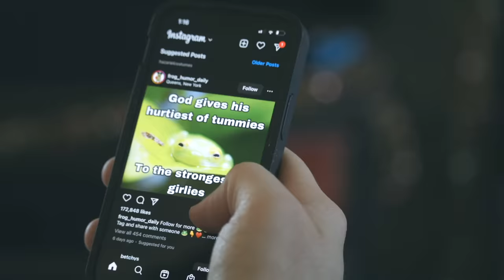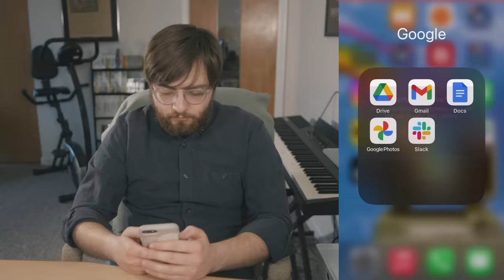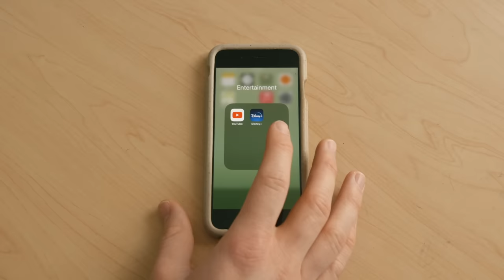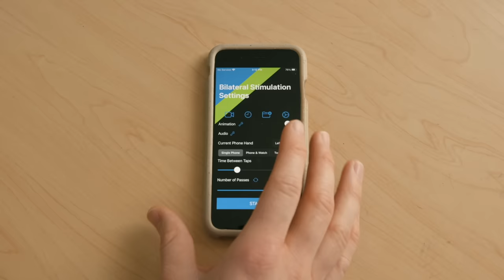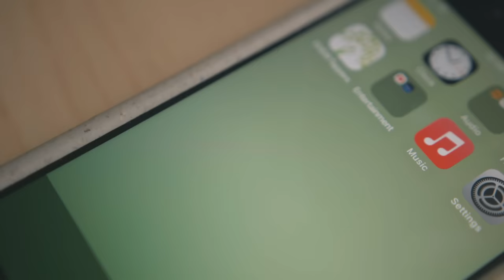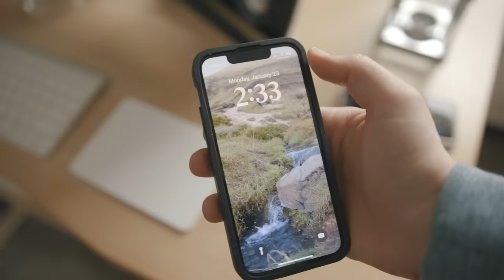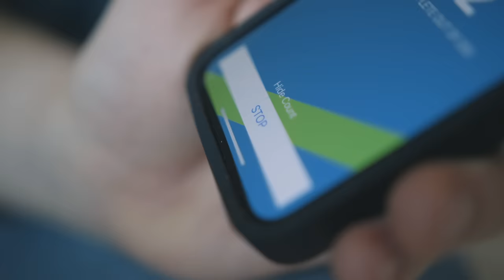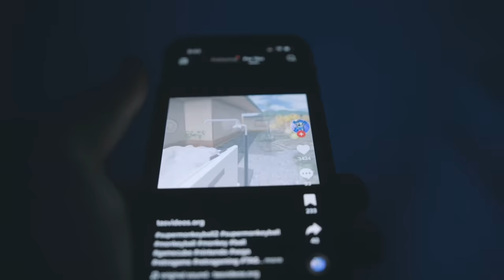Turning my old phone into a “Lite Phone”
In order to draw more distance from digital distractions in my life, I turned my old phone into my “lite phone.” The intention was to have a separate device for only apps that promote mindfulness and help me feel grounded, and with the ability to turn on and off texting/ calling notifications, allowing me to ditch the distractions of my regular phone whenever I wanted. This did not go as planned.